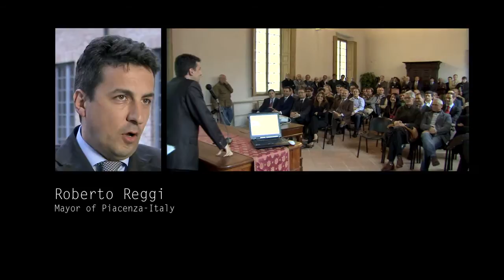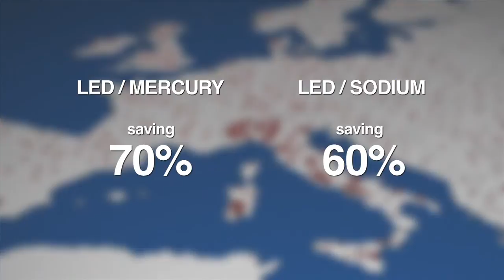Urban & Street Lighting (2013) - iGuzzini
Top-level design for a complete range of LED luminaires studied to meet all lighting requirements of urban areas and streets.